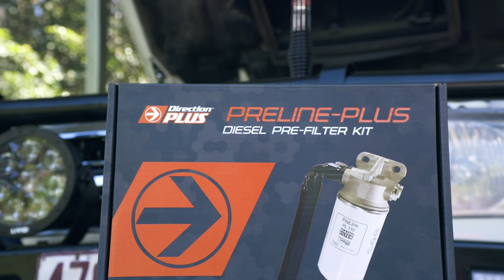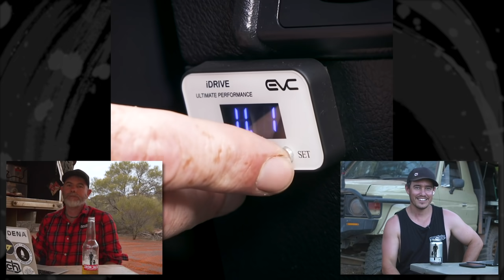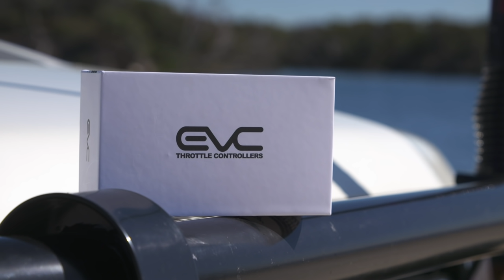FILTHY PIGS TRASHING CAMPSITES – Our bold new plan to keep tracks & camps open | The Shed EP10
Beers in in Shed - coming to you FROM THE BUSH! In this episode - the boys get serious for a second and discuss a topic very close our hearts - that's rubbish. Plus there's hilarious 4WD fails and 4x4 fails and of course the rig of the week.

Get the Teralume X1 rock lights Shauno runs as camp lights in Sooty

RESPECT THE BUSH CAMPAIGN! 2 in 2 out - Bags available soon!